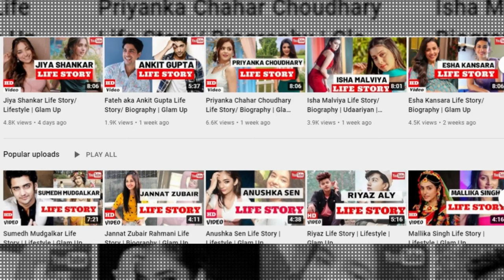Harshad Chopda Life Story | Yeh Rishta Kya Kehlata Hai | Star Plus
Harshad Chopda is currently playing Abhimanyu in Star Plus show Yeh Rishta Kya Kehlata Hai opposite Pranali Rathore.

Watch Harshad Chopda Life Story to know more about his life, education, career and much more.

Glam Up